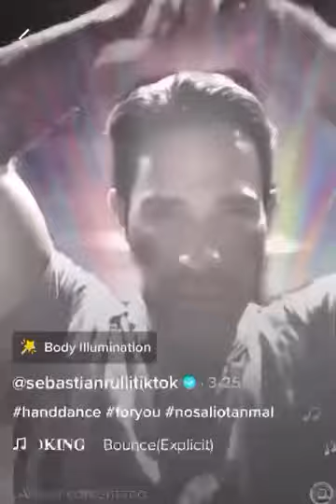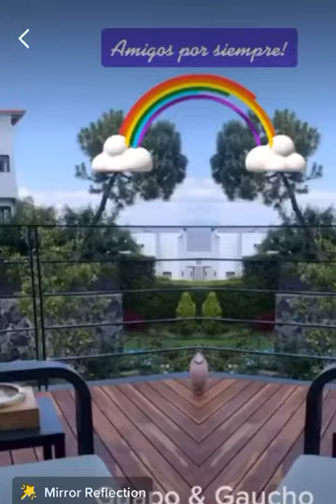Sebastián Rulli 😂😂 y sus TikTok